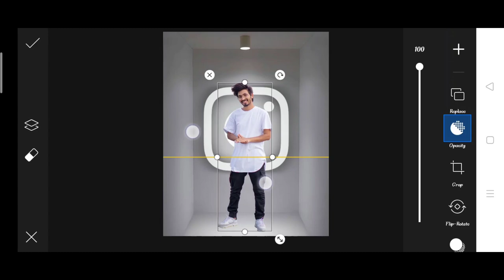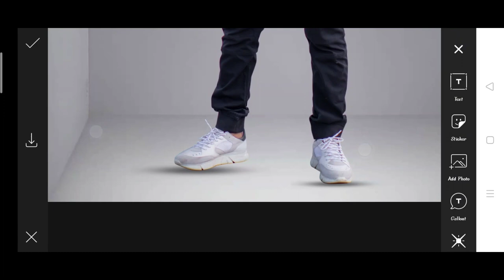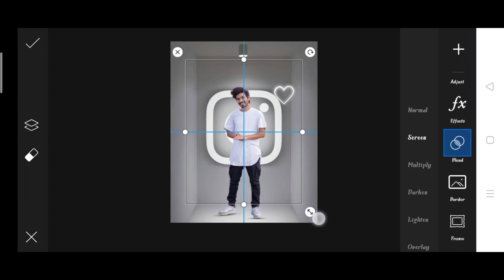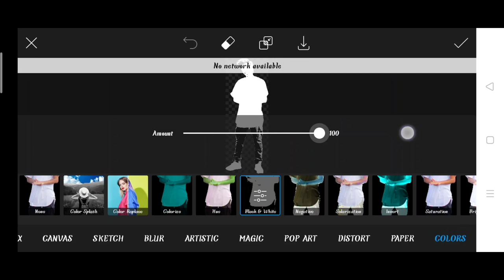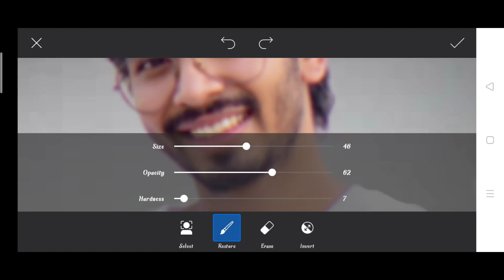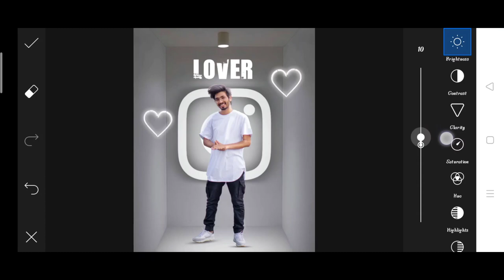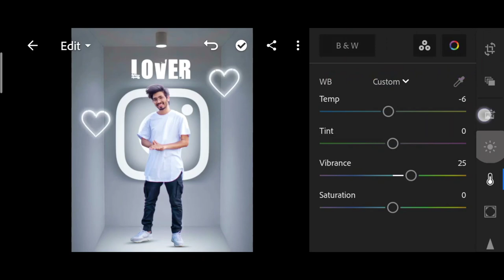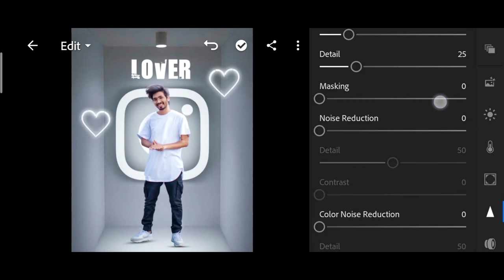PicsArt new glowing Instagram creative photo editing | saarvendra Instagram creative photo editing